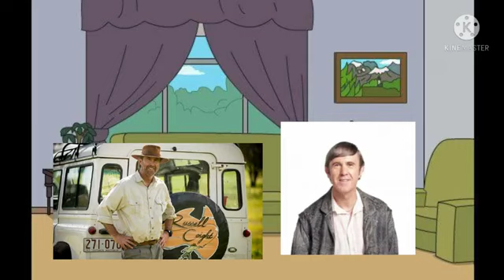Russell Coight Makes A Fake Lockdown